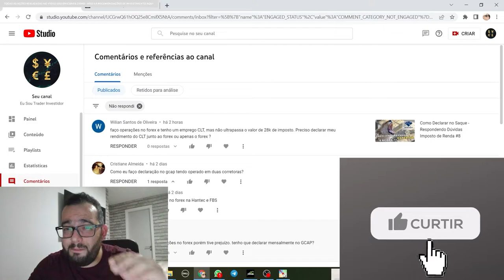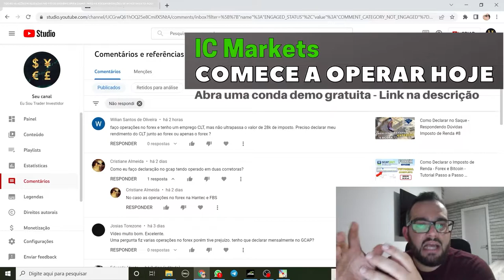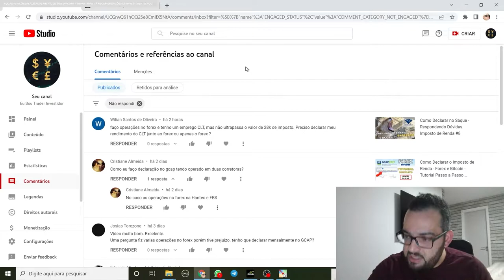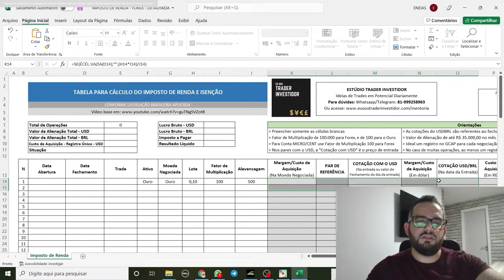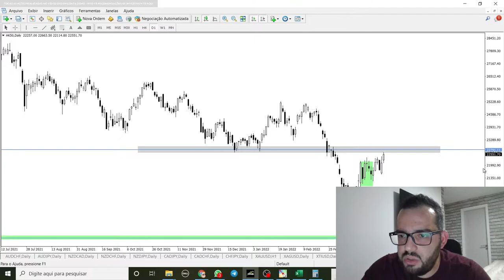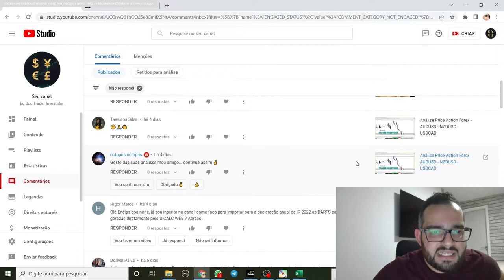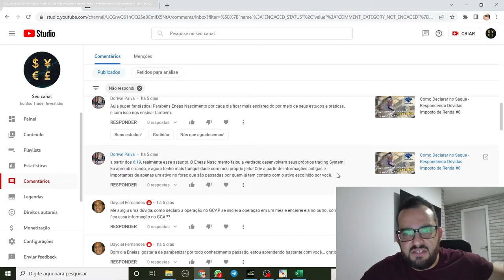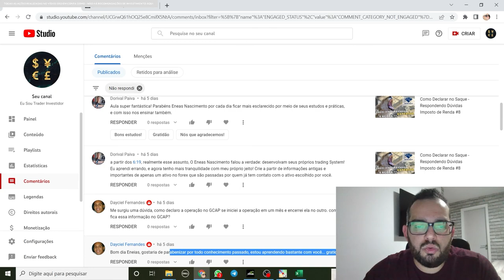Como Declarar o Imposto de Renda para o HK50 - Respondendo Dúvidas Imposto de Renda #9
✔ Imposto de Renda - Forex e Criptos

✅ Material de Trading ✅

✅📈🤖 Invista com o único robô de trading aprovado por mim em muito tempo

Abra sua conta RAW SPREAD no Forex e opere com um gráfico verdadeiro de 5 velas, com fechamento alinhado com a sessão de Nova York. Basta abrir a conta na corretora que uso e recomendo, a IC Markets. Inclusive aceita valores pequenos para depósitos.

COMENTE abaixo o que achou, e se precisa de alguma ajuda.

Enéias Nascimento
Trader Investidor